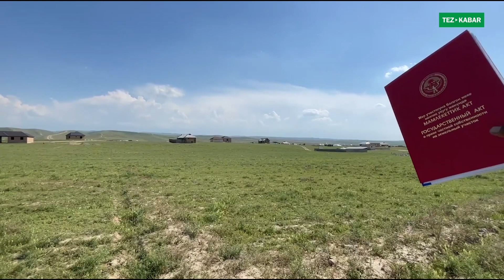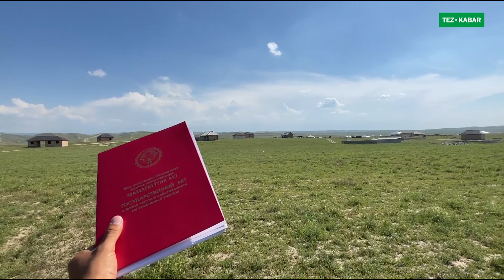ЖЕРДИ арзан айтты КОЛДОН чыгарбаңыз